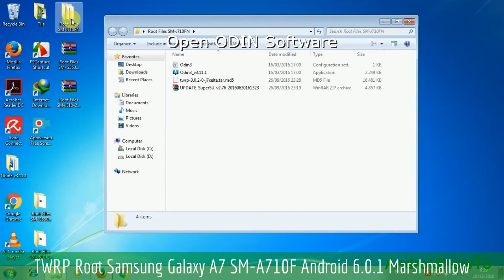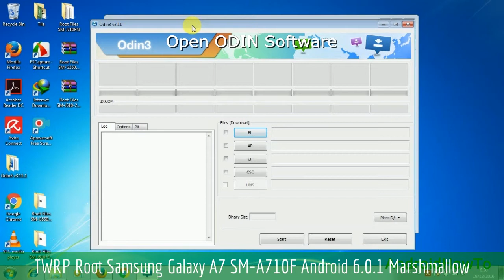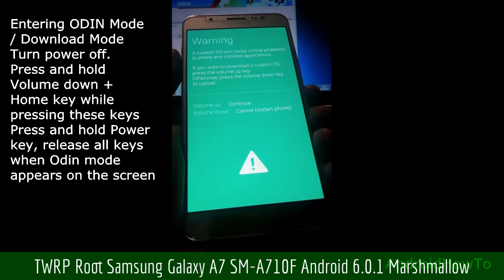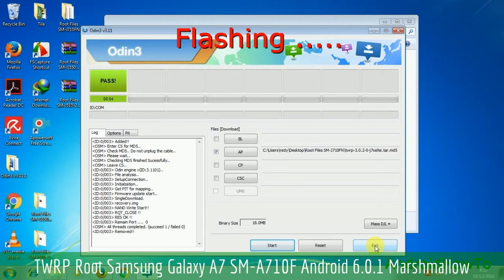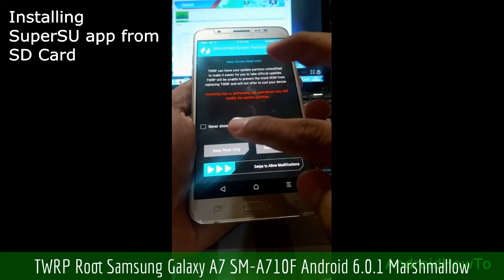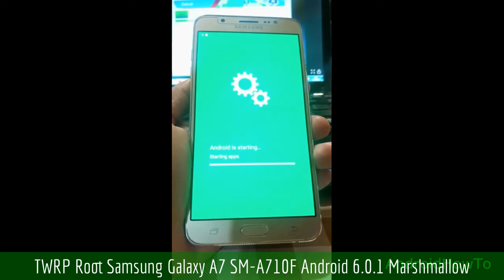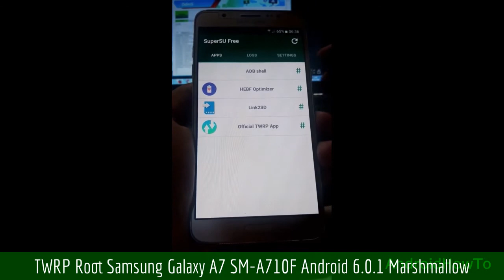TWRP Root Samsung Galaxy A7 SM-A710F Android 6.0.1 Marshmallow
How to root and install TWRP Recovery on Samsung Galaxy A7 SM-A710F Android 6.0.1 Marshmallow.  Root files included TWRP Custom Recovery, ODIN and SuperSU.This video is a guide How to Root your Samsung Galaxy Devices.

Highly recommended to read the manual before rooting your device

Note: This video use Galaxy J7 2016 as sample, you only need download the root file that match with your model number and then follow the instructions. This video is a guide how to root samsung firmware via ODIN.

Warning!
* Using the incorrect file may brick your device.
* If your target device has a custom firmware flash counter, Rooting will trigger it. If you're lucky, Triangle Away has support for your device and can be used to reset the counter.
* If you have a KNOX-enabled device, Rooting will trip the KNOX WARRANTY VOID status !
* If your device storage is encrypted, Rooting will wipe your data !
* Make sure to backup your important data before root it.